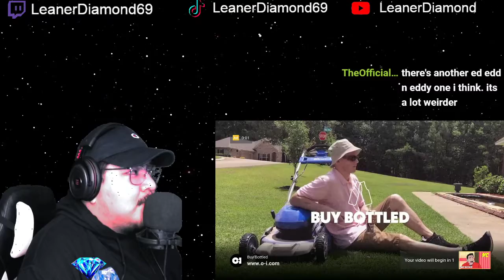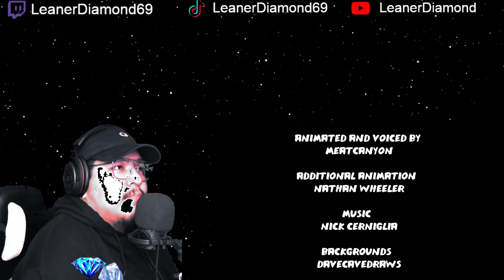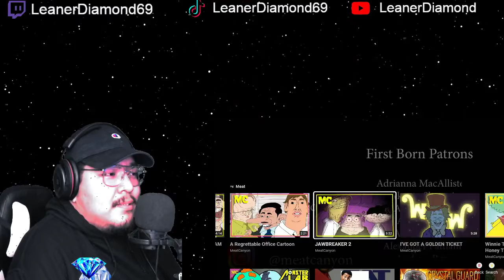MY CHILDHOOD!! EP 1 MeatCanyon Compilation